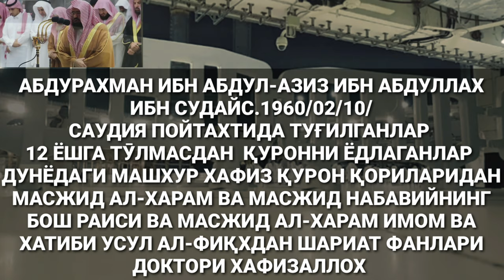ШАЙХ# АБДУРАХМАН СУДАЙС ҚИСҚАЧА ХАЁТЛАРИДАН#